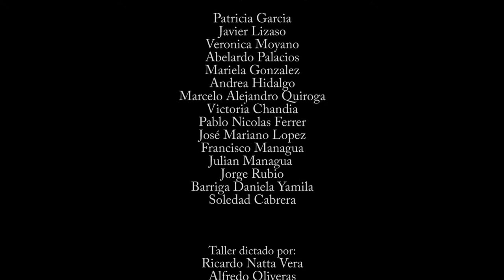La Espera - Corto del Taller "Grabemos un Corto!" en Plottier (Neuquén)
"La espera" es un cortometraje realizado en el taller de realización "Grabemos un Corto!", dictado en la ciudad de Plottier, Provincia de Neuquén.
Los asistentes al taller idearon la historia, guión, storyboard, desglose de producción y rodaje del corto. Trabajando con cámara, sonido, vestuario, etc.

El taller fue organizado por:
- Cluster Audiovisual Patagonia Norte.
- Afsca delegación Neuquén.

Dictado por:
Ricardo Natta Vera (Realizador perteneciente al Cluster)
Alfredo Oliveras (Guionista perteneciente al Cluster)

Agradecemos el espacio que brindó la Biblioteca Carmen Mellado de la Ciudad de Plottier, Provincia de Neuquén.